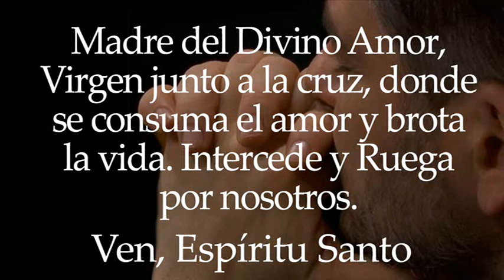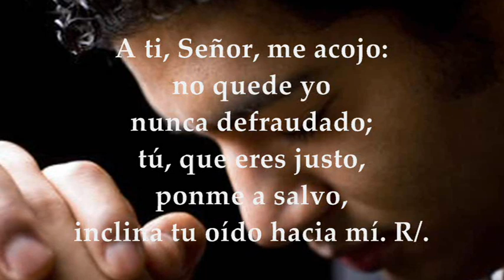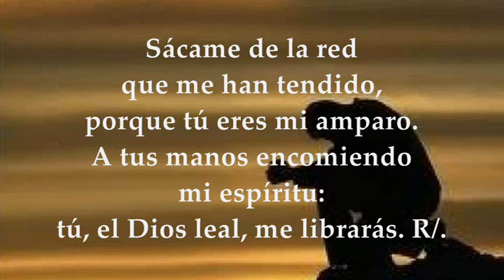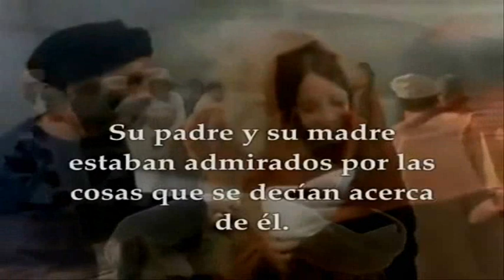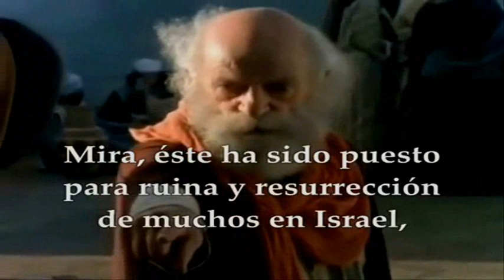EVANGELIO Y LECTURAS NUESTRA SEÑORA DE LOS DOLORES 15 DE SEPTIEMBRE DE 2023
EVANGELIO Y LECTURAS EUCARISTÍA MEMORIA NUESTRA SEÑORA DE LOS DOLORES 15 DE SEPTIEMBRE DE 2023 Primera Lectura: De la carta a los Hebreos 5,7-9 Salmo 30, 2-3a. 3b-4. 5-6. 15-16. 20 R/. Sálvame, Señor, por tu misericordia Hoy se presentan dos opciones para la lectura del Evangelio: San Juan 19,25-27 ó San Lucas 2,33-35